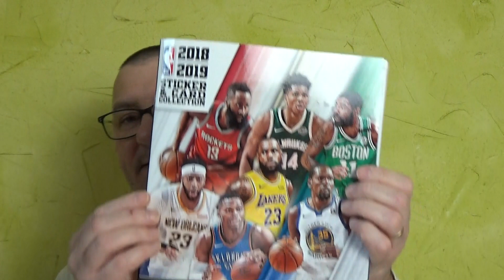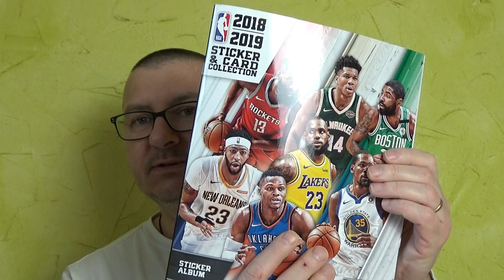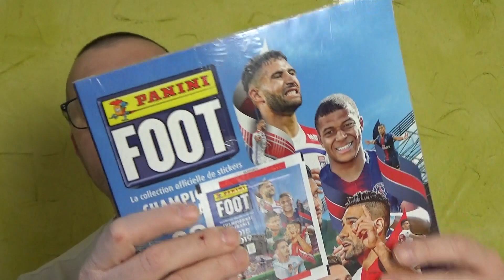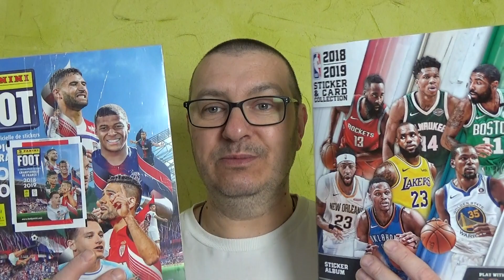Je reçois des albums gratuits de la part de PANINI !!!